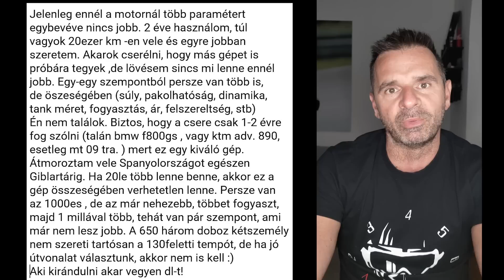DodorShow - Komment válasz - 131. - Suzuki DL650, a világ legjobb motorja!